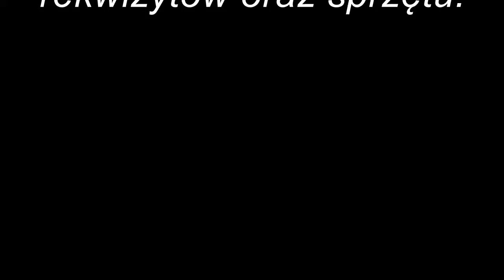Jak to z lnem było Y0wt98 gjXY